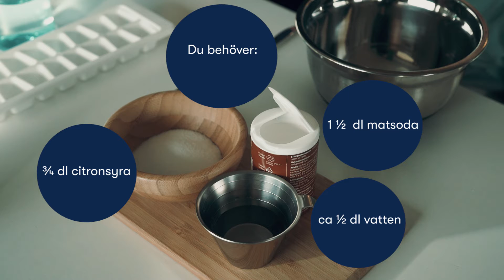Kemikaliesmarth städning: Gör en egen WC-bomb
Marthaförbundet tipsar om kemikaliesmarth städning.